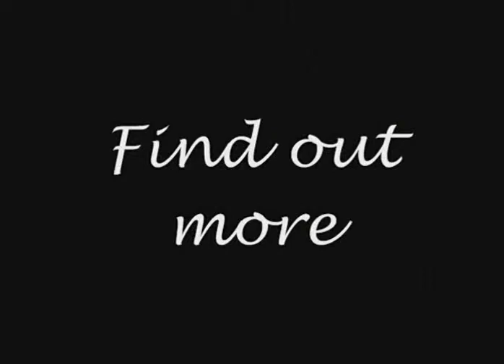Nature's Greatest Shots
Welcome to Photographer Photo Gallery! This is a blog all about nature's great shots such as sunsets, seashores, sea cliffs, and more. If you want to have a view on nature's greatest shots, visit us now!